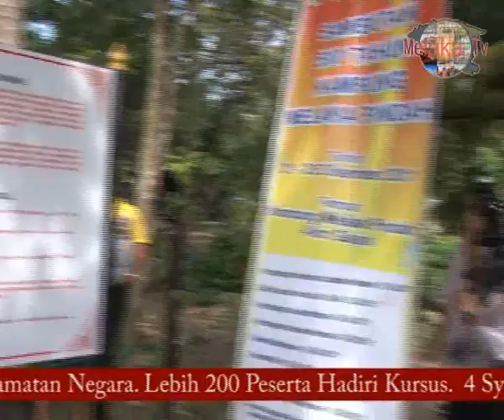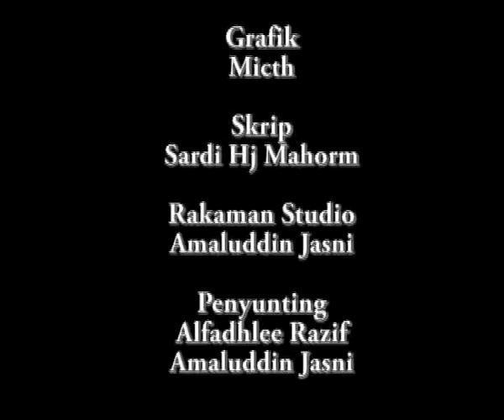MelakaTV 29hb Disember 2011.wmv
Sambutan 500 Tahun Melaka Pindah | PZM Sasar RM37 Juta Pungutan Zakat Bagi Tahun 2011